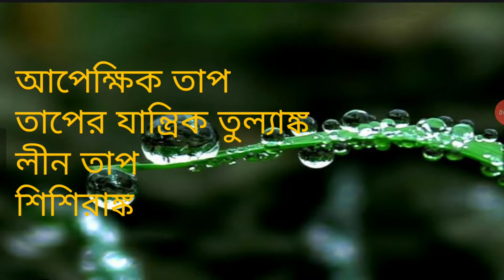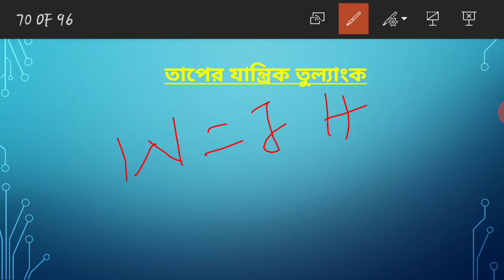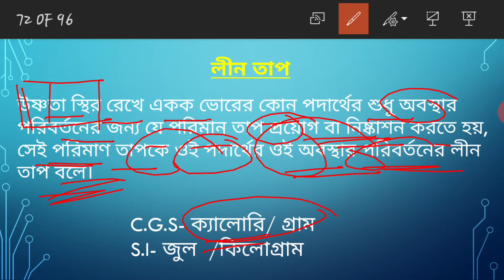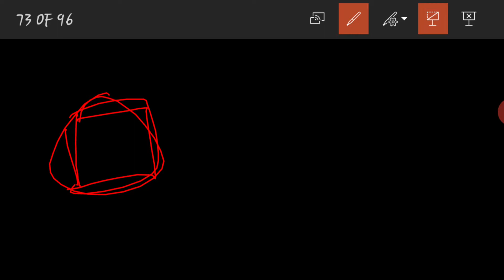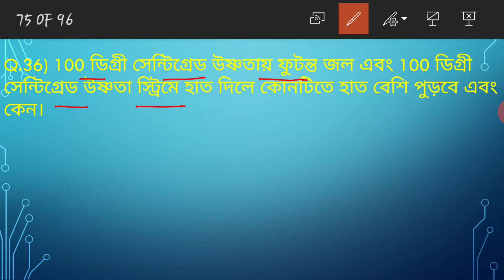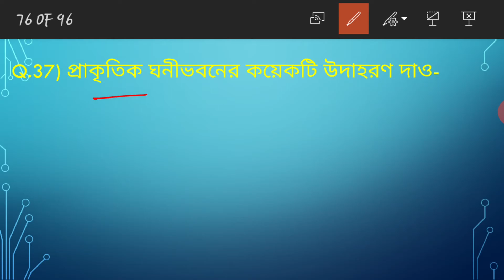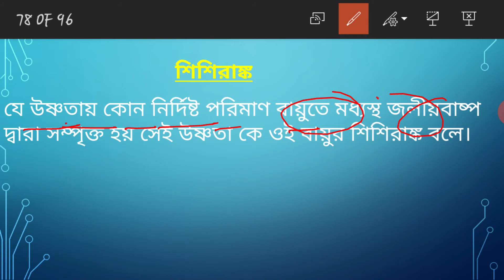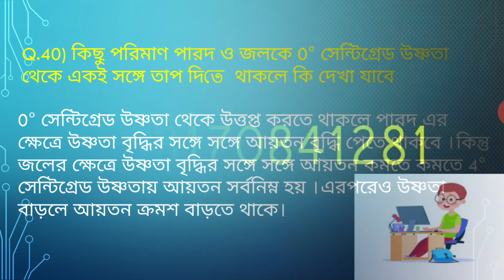Top Physical Science questions for class 9 in bengali/online study/debu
Top Physical Science questions for class 9 in bengali